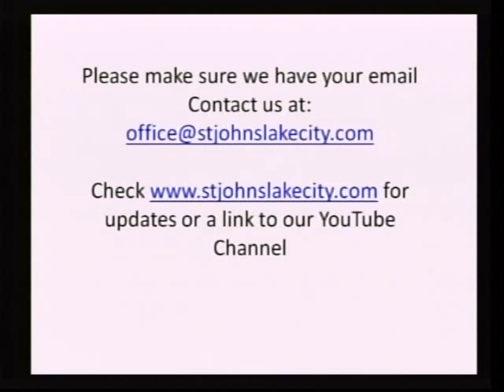Pastor Cordes Update on Holy Communion